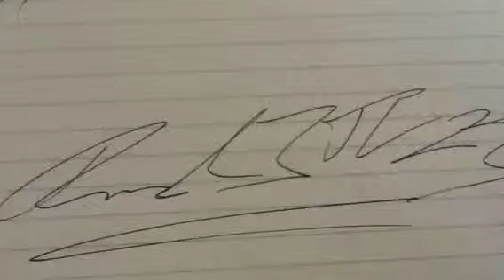Intro #4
Like my fan page | Facebook.com/JoshBryan2011